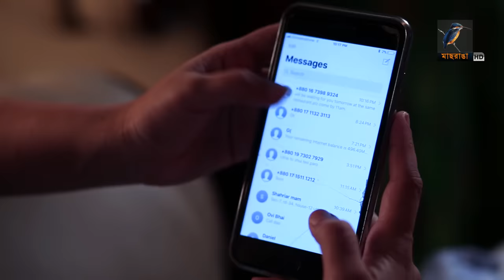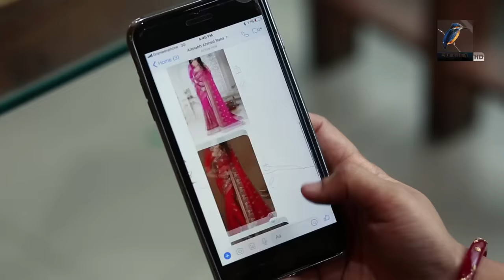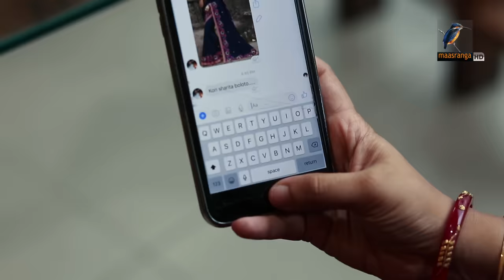Showopnogulo Tomay Khoje | Shajal Noor, Richi Solaiman, Farin | Telefilm | Maasranga TV | 2018